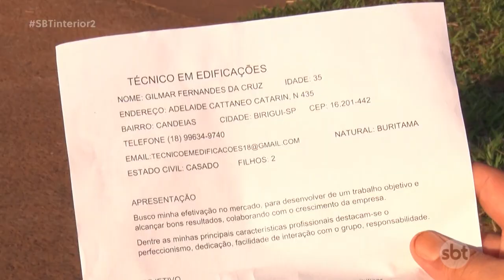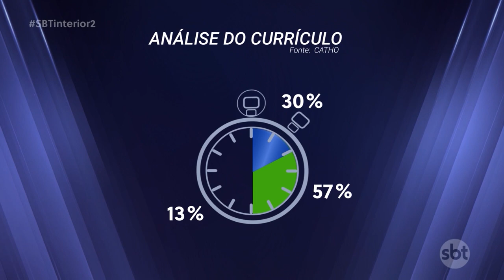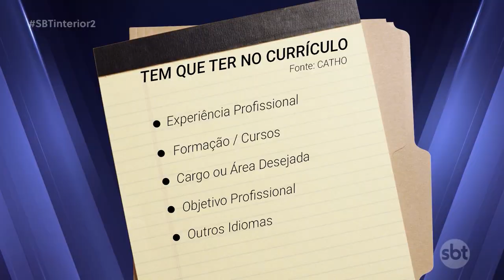Pesquisa mostra que profissionais de RH avaliam currículos em menos de um minuto